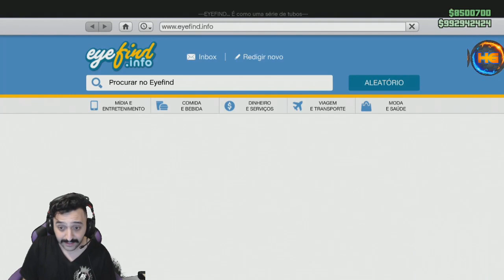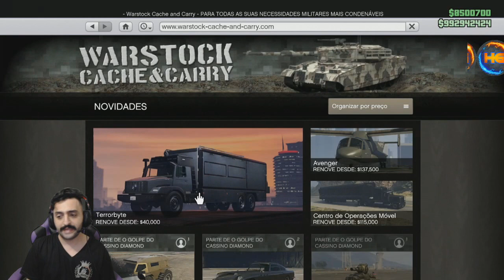**BRAND NEW** DUPLICAÇÃO USANDO SÓ BUNKER E C.O.M SUPER FACIL E RAPIDO S/ARENA /BOATE/ARCADE/CASINO